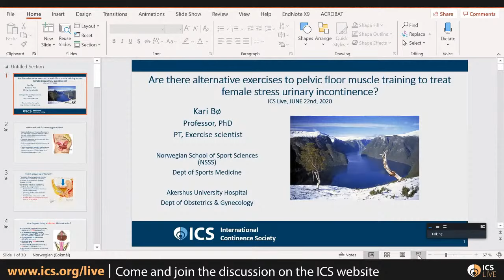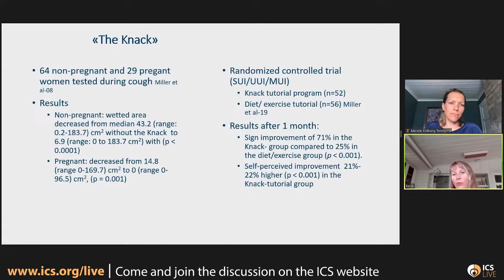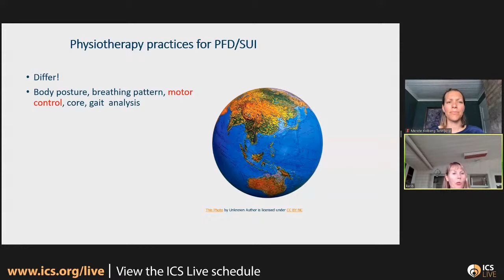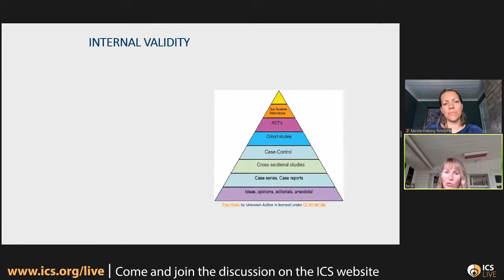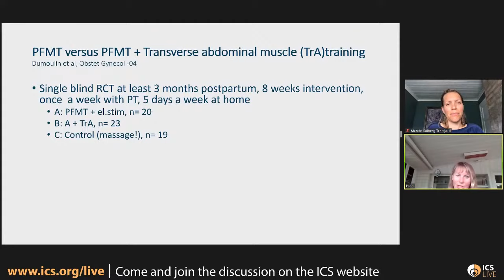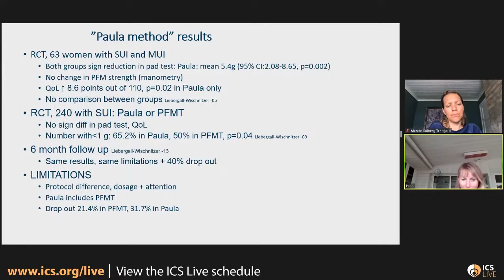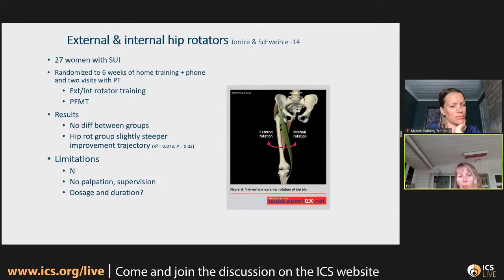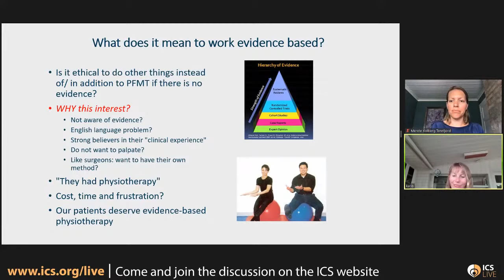ICS Live - Are there Alternative Exercises to Pelvic Floor Muscle Training to Treat Female Stress Ur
With ICS experts Kari Bø and Merete Kolberg.

Today there is level 1 evidence and recommendation A for pelvic floor muscle training (PFMT) to treat stress urinary incontinence (SUI) in women. All the ICI meetings have concluded that PFMT should be first line treatment for the condition. Nevertheless, we see suggestions for alternative treatment options in the literature. This webinar will discuss the theoretical rationale and evidence for PFMT in treatment of SUI; why PFMT? This will be followed by discussion on the evidence for other suggested programs such as transverse abdominal training, the Paula method, breathing exercises, posture and use of general exercise/physical activity. Please see the below local times for this event: